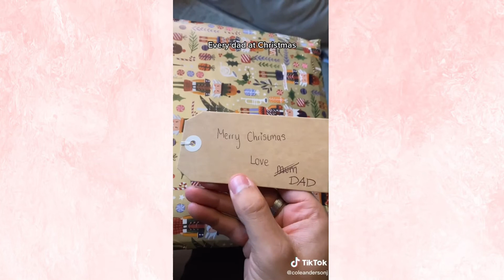Cole Anderson James Funniest Tiktoks Part 1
This Channel is about TikTok videos like funny TikToks and TikTok tutorials.

We always try to ask for permission From a particular owner To upload The video but sometimes parties won't Get a Reply.